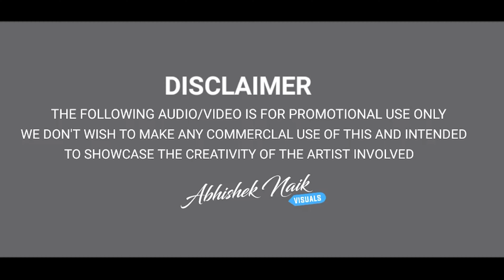MAAL PIYENGE DANCE MIX |DJ SHASH| ABHISHEK NAIK VISUAL